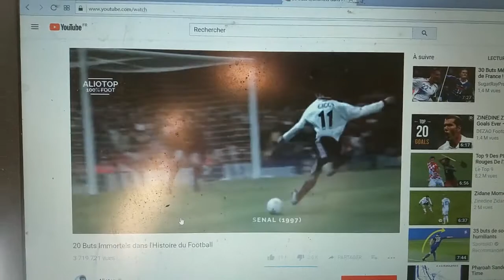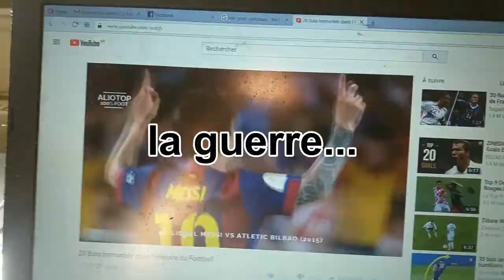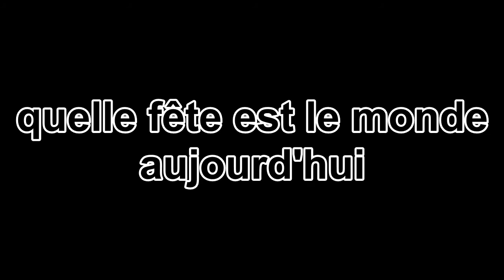Question sur l'ordre spectaculaire établi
une video un peu situationiste.

realisation: tarahumara68

une production un je ne sais quoi films

film: Full Metal Jacket de Stanley Kubrick, 1ere partie préparation des recrues aux U S A, avant d aller se battre au Vietnam dans les années 70...